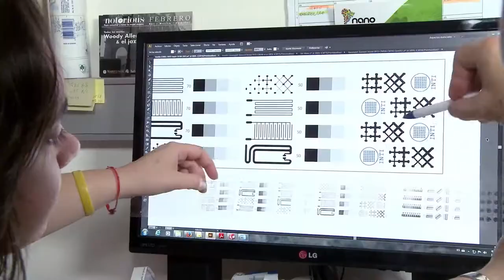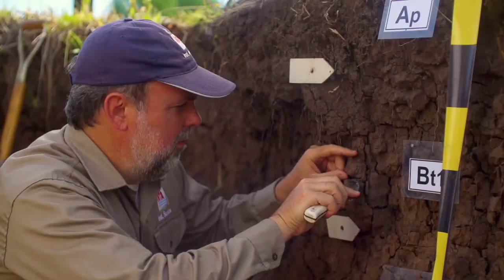Que es el INTA